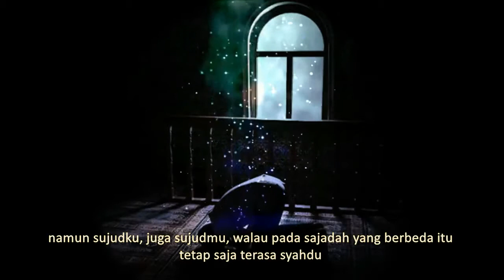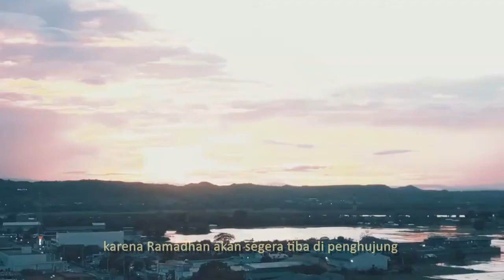#3 Kemenangan di Penghujung Ramadhan (Ramadhan in covid19 Pandemic)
free copyright untuk backsound dan background video (di ambil dari youtube).